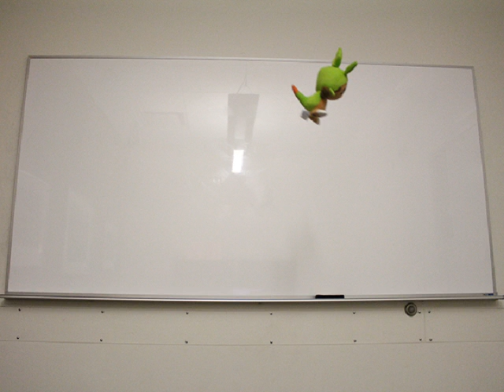MCJ30-10a MW | Carmen Chiu: Never Too Busy to Have Some Fun | Photo Essay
Produced by: Carmen Chiu, 2/11/15
Genre: Comedy

A project produced in the Spring 2015 MCJ 30 Monday/Wednesday "Introduction to Multimedia Production" Class for the Photo Essay assignment. Professor Candace Egan